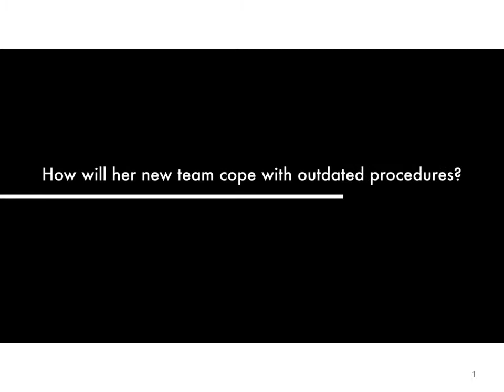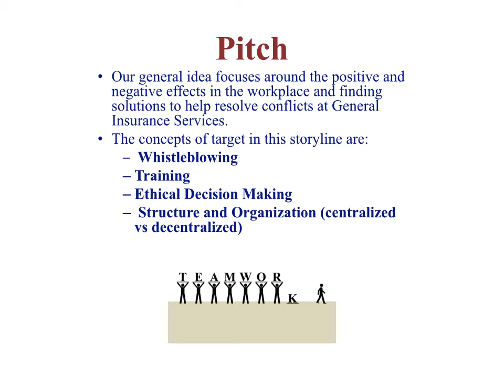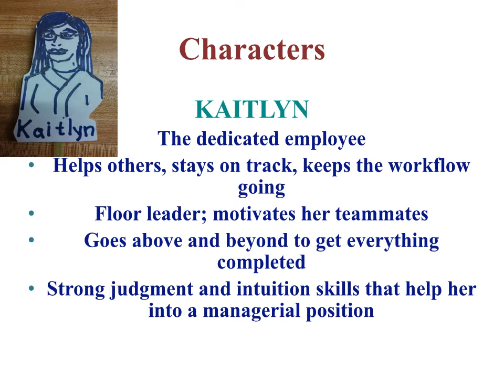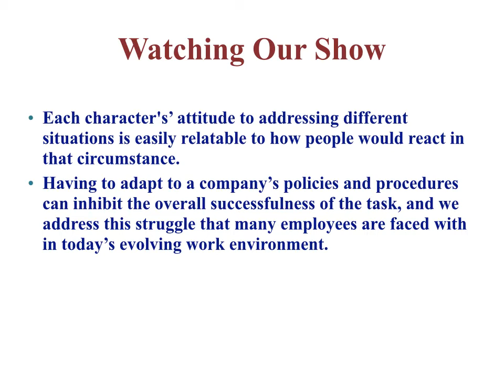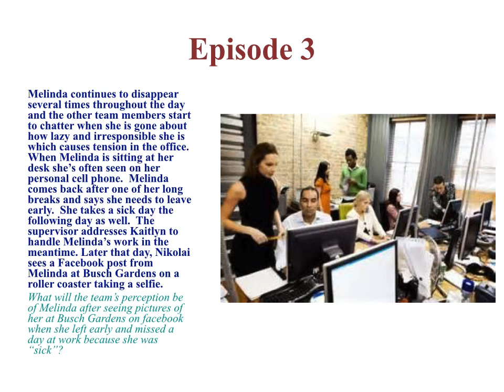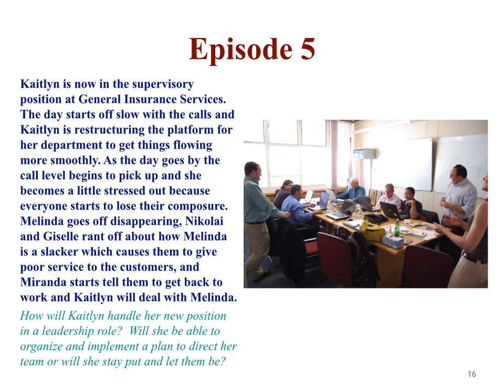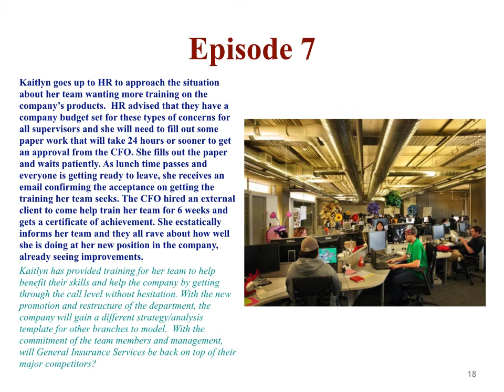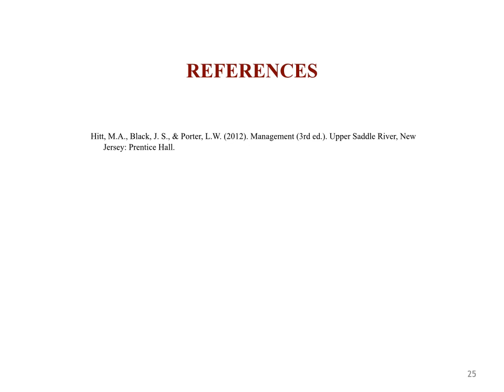Management Mavericks Midterm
Lauren Seils, Kaitlyn Steakley, Kristy Thor, Adam Boggs, Haley Hill

MIDTERM: Preview, Team Pitch, Character Descriptions, Episode Summaries, Team Execution and Schedule